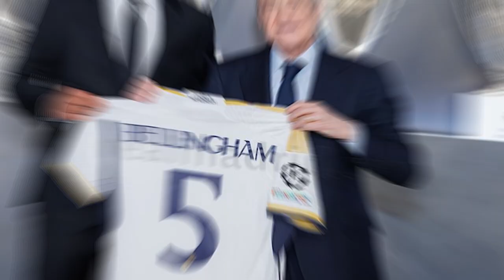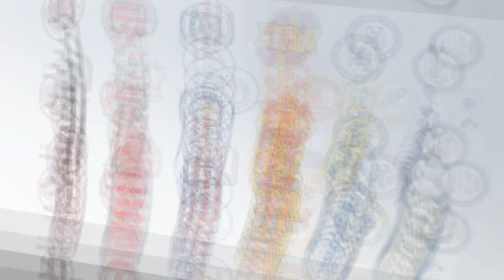The Truth Behind Mbappe's Next Club Move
Kylian Mbappe is a French superstar. His time at PSG has seen him win everything except for the UEFA Champions League. He is set to leave PSG, with Real Madrid being his ideal destination. Will he get his Madrid move or will one of the Premier Leagues big sides come calling, importantly will he win the UCL or even a Ballon D'or and secure his football legacy.